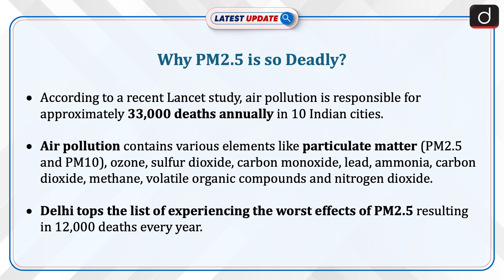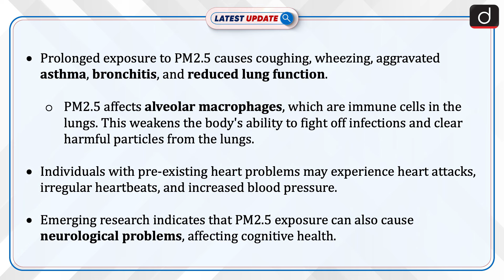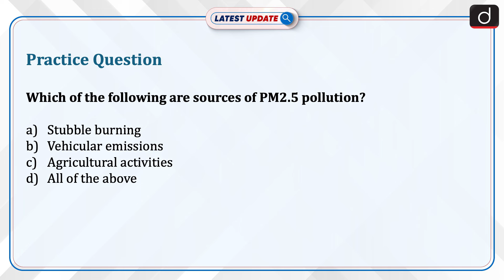Why PM2.5 is so Deadly? | Air Pollution | Latest Update | Drishti IAS English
According to a recent Lancet study, air pollution is responsible for approximately 33,000 deaths annually in 10 Indian cities. Delhi records the highest number of deaths per year due to PM2.5 exposure. PM2.5 refers to particulate matter with a diameter of 2.5 micrometres or less, which is about 30 times smaller than the diameter of a human hair. These particles are so small that they can penetrate deep into the lungs and even enter the bloodstream, causing a range of serious health issues.